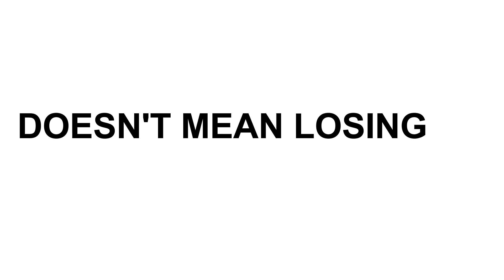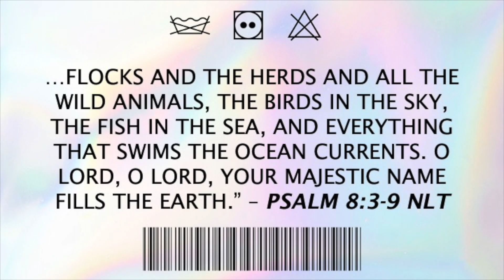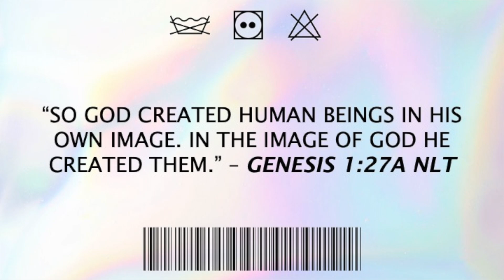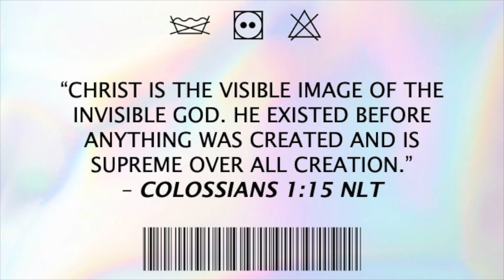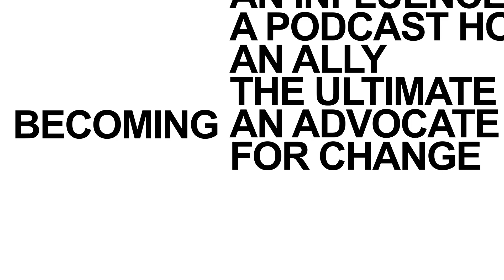Express Yourself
Express Yourself - High School 2/5/23